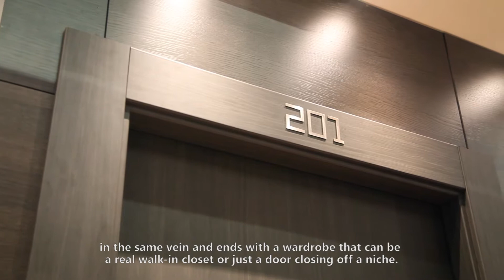Garofoli responds to our questions at the 2013 Batimat, in Paris